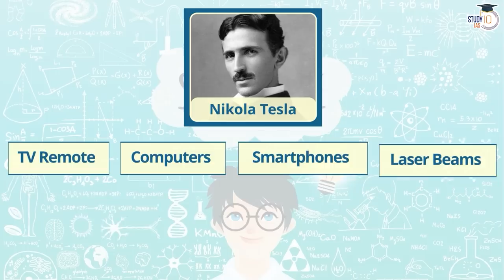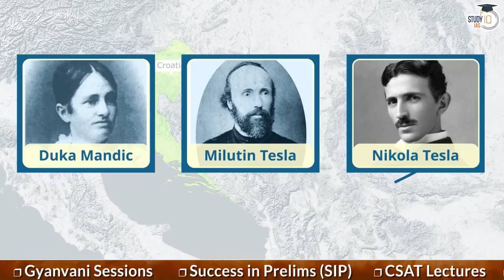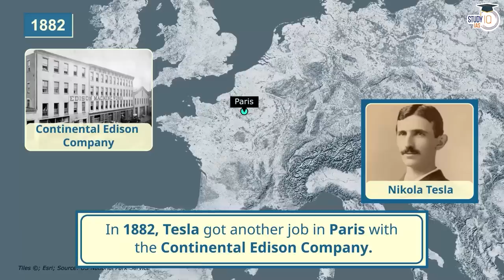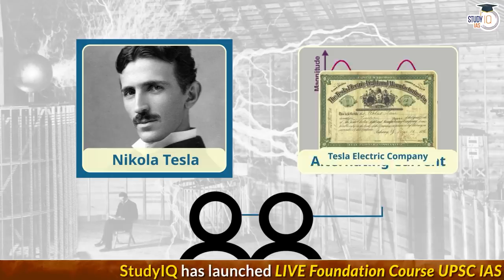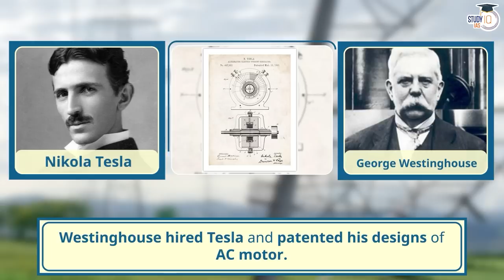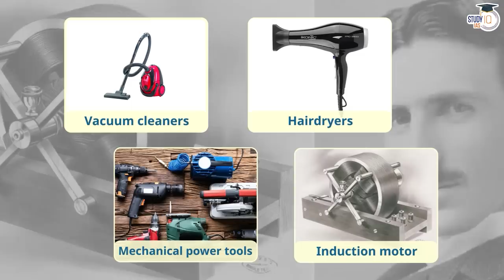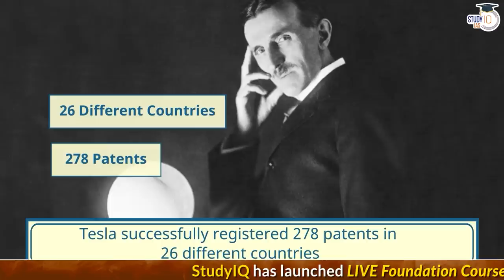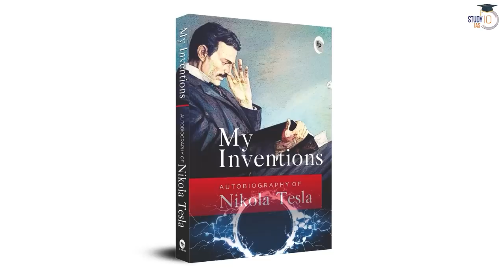Biography of Nikola Tesla | Important Personalities | UPSC | General Studies